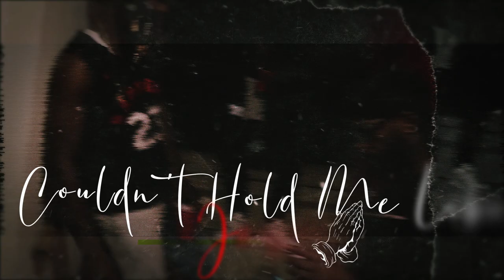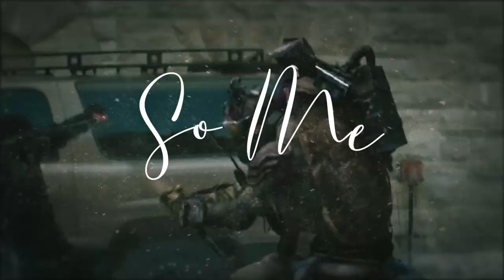Tj Green - Bars Take 1 (Toronto6) [Official Lyric Video]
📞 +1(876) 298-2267